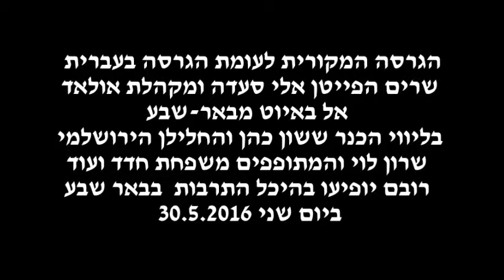Taht El Yasmina -Hedi JOUINI- תחינתי שמע יה אל אשר מזרחי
השיר  בגרסתו בעברית  "תחנתי שמע יה אל.. עניני  " יושר ביום הזיכרון לשואה ולגבורה במכללת ספיר  (שדרות )בטקס הרשמי ביום חמישי  ו5.5.2016 בשעה 1130 ,משתתפים הפייטן אלי סעדה ,  הכנריסט  ששון כהן  בליווי המתופף חדד.
 יום זה מוקדש ליהדות תוניסיה בזמן השואה- הציבור מוזמן !!!